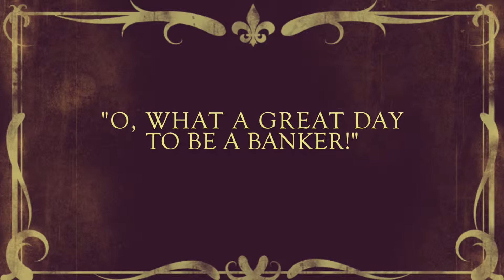Tales of the Tumbleweed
Uh, wickey wild wild
Wicky wicky wild
Wickey wild, wicky wicky wild wild wild west,
Jim West, desperado, rough rider, no you don't want nada